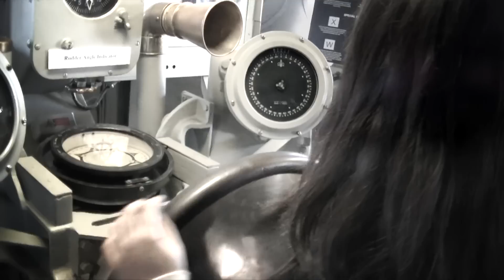WRITINGS ON THE WALL- SPECTRE JAMES BOND -Cover by 16 year old- Gabriela Sepúlveda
16 year old, Gabriela Sepúlveda, (Official contestant AMERICAN IDOL Season 15, LA VOZ KIDS, SABADO GIGANTE) presents her Sam Smith cover of 'Writings on the Wall', from the James Bond film, SPECTRE of

Sam Smith
Writings on the Wall
Gabriela Sepulveda
Idol Contestant
American Idol season 15
James Bond
SPECTRE
Sabado Gigante
Tengo Talento Mucho Talento
La Voz Kids
México
Chile
Silicon Valley
La Voz Juvenil
Gaby Sepúlveda
007
USS Hornet Museum
Alameda
California
estrellas de hoy